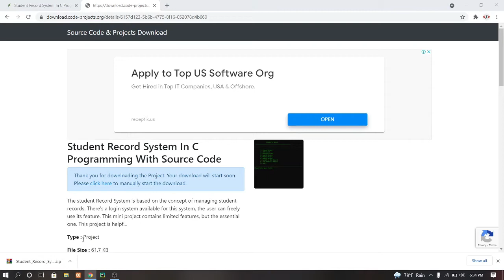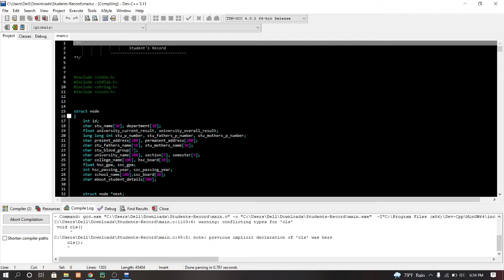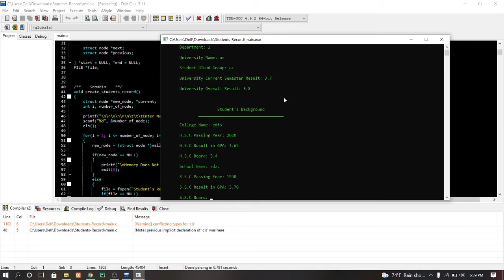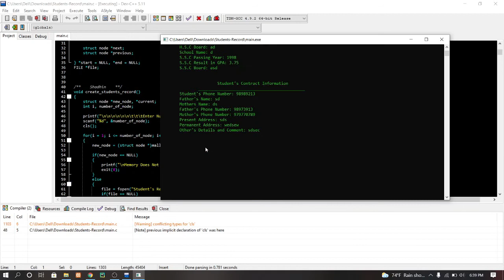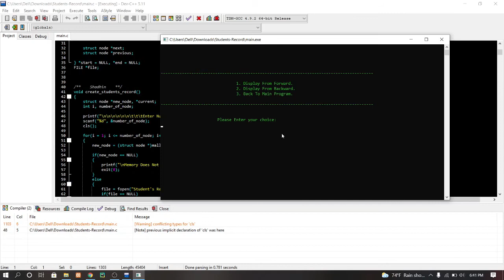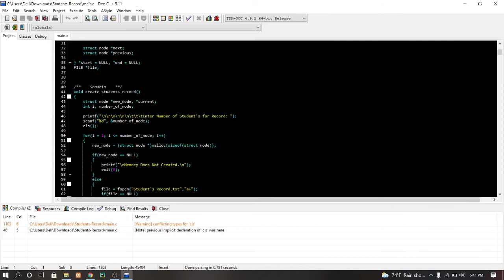Student Record System in C Programming with source code | Source Code & Projects